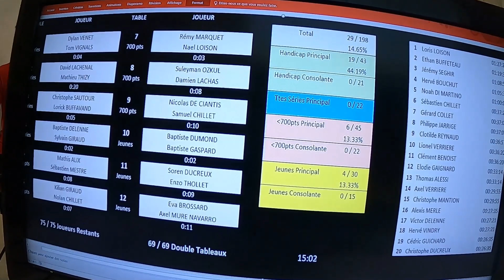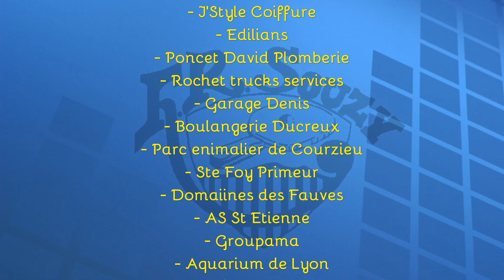Tournoi F.R. SOUZY Tennis de Table - 17 décembre 2022 - Frédéric Thollet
27ème Tournoi de tennis de table du F.R.Souzy.
17 décembre 2022
Réalisation et montage: Frédéric THOLLET. @fredericthollet5738